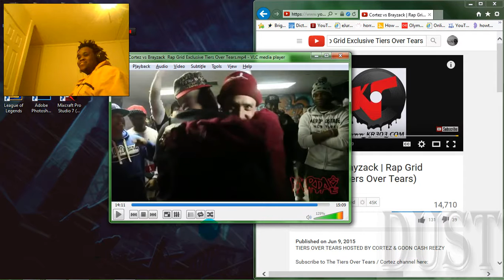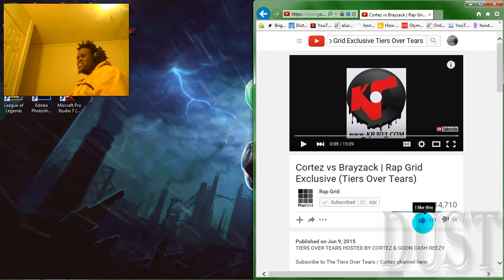DustDaRapper React: Cortez vs Brayzack | Rap Grid Exclusive (Tiers Over Tears)(Explicit)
Watch Dust react to: Cortez vs Brayzack | Rap Grid Exclusive (Tiers Over Tears)(Explicit)